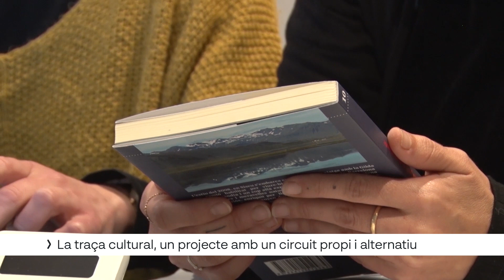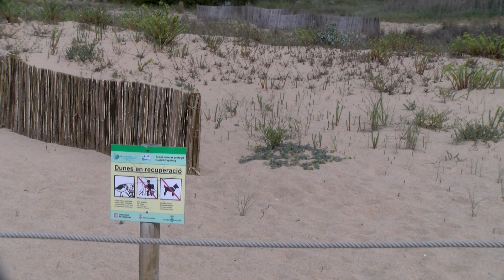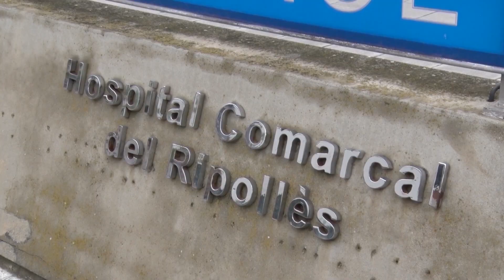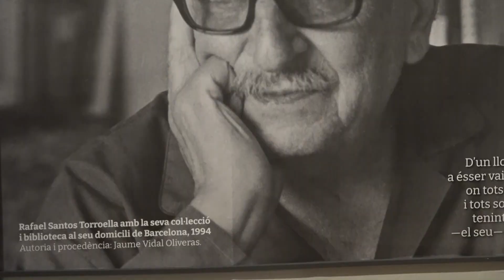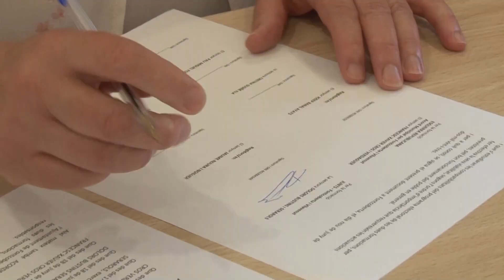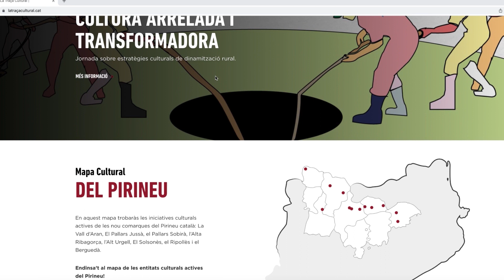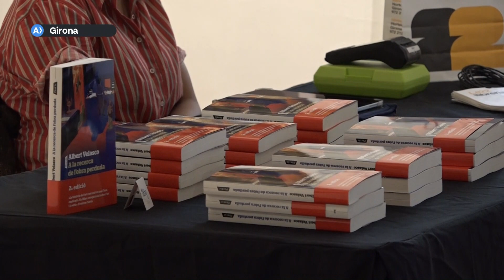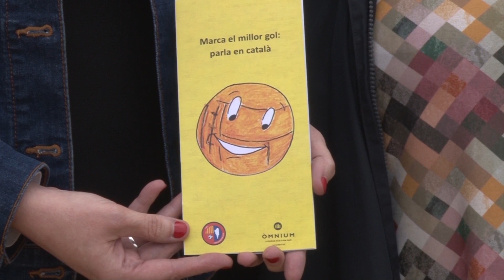Al Dia Girona Cap de Setmana 11 06 2023